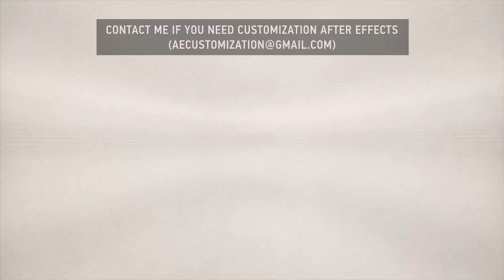Ink Photo Slideshow | After Efects Project Files - Videohive template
Project features: Full HD Modular structure No plugins required Very easy to use Video Tutorial Included After Effects CS6 and above 12 Media Placeholders 13 Text Placeholders Music and Photos not included Soundtrack Screenshots: